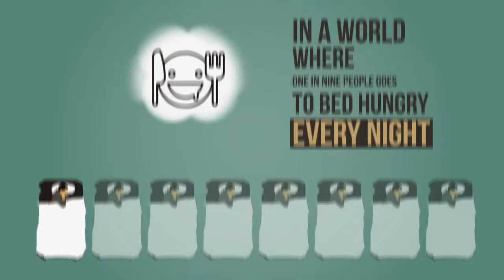62 People own as much as half the world viral social media video